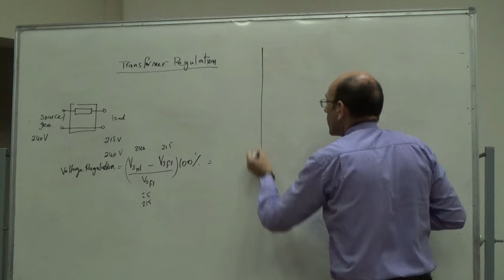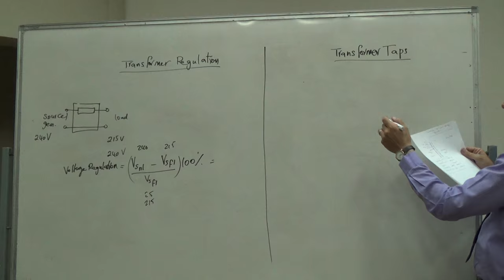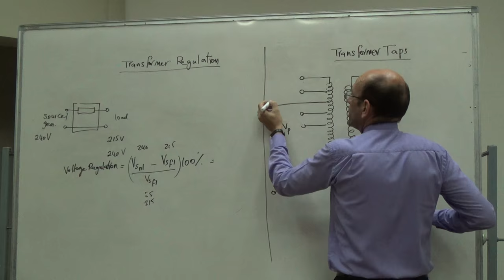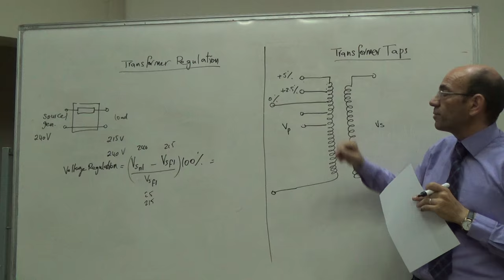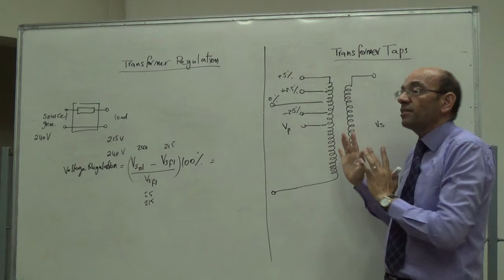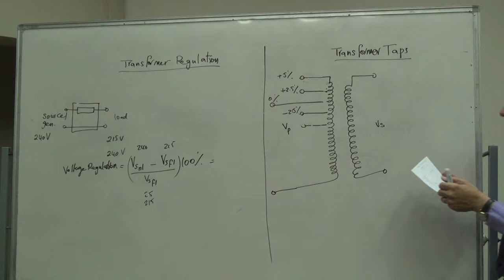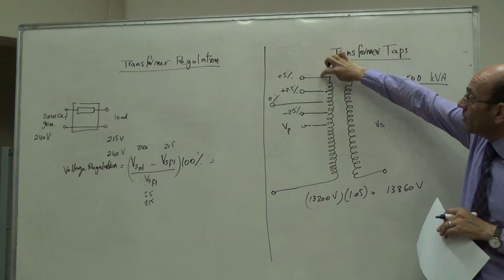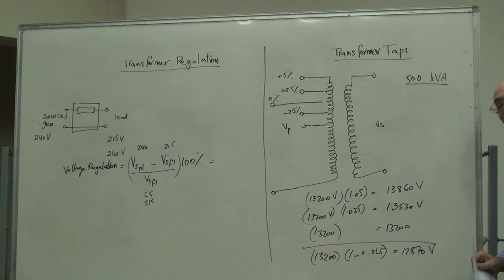Transformer Taps and Regulation, 12/7/2016